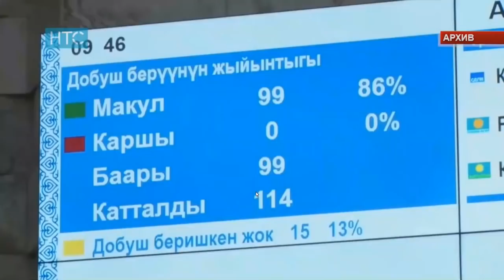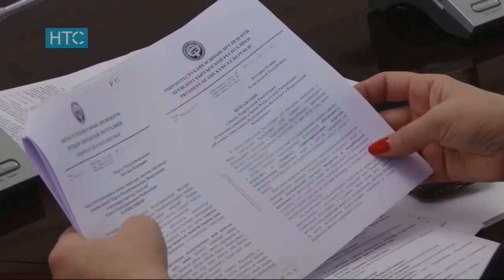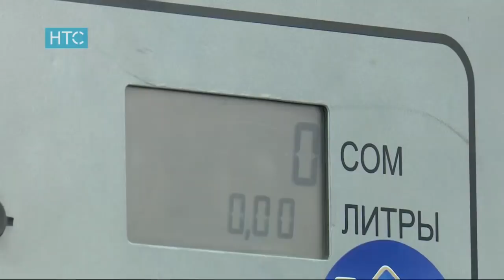Новости / 10.11.17 / НТС / Дневной выпуск - 16.00 /